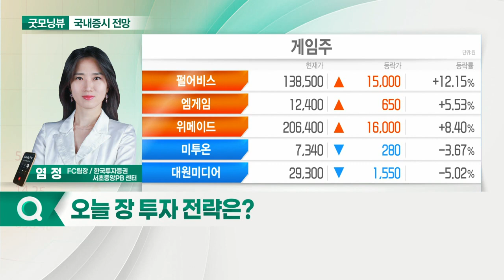외국인, 4거래일 연속 순매수... 오늘 증시 '상승' 출발 전망_국내 증시 출발 전망 (20211117)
- 외국인, 4거래일 연속 순매수
- 외국인·기관 수급 VS 개인 단기 매물

- 게임주, 中 판호 재개 기대감↑
- 증권가, 게임주 목표가 상향 조정
- 외국인 순매수 상위 종목 관심
- 기술적 과매도 구간 반등 기대